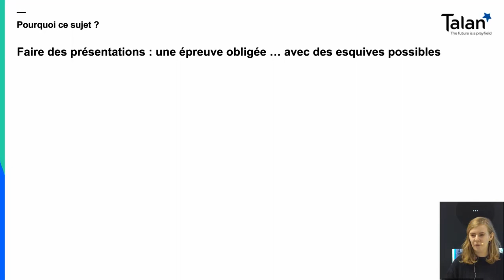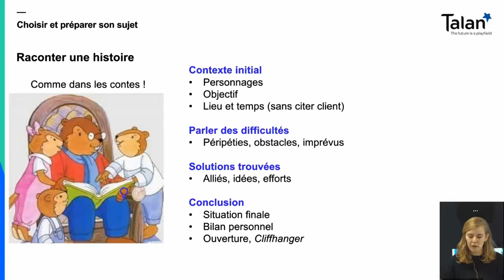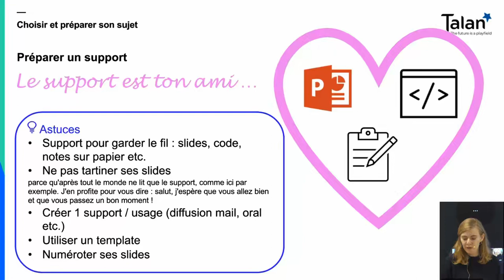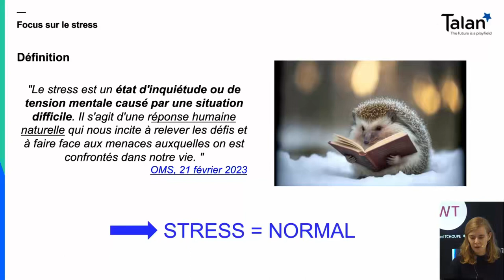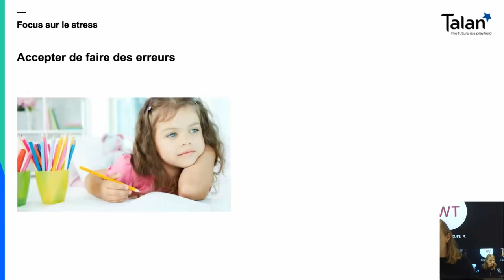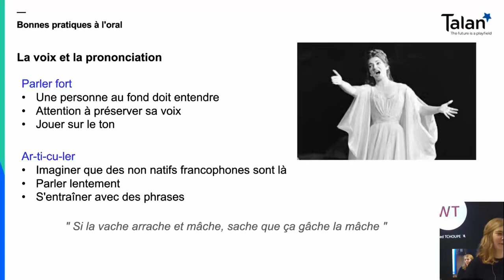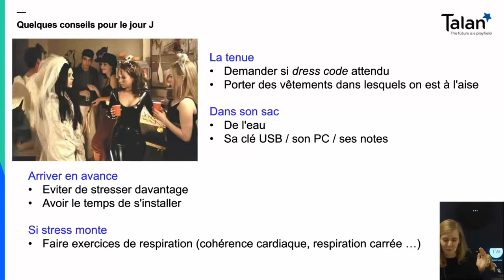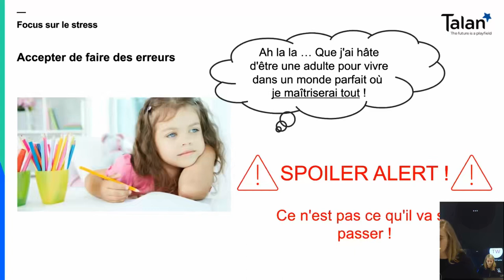Conseils sur la prise de parole en public.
Dans notre métier, nous sommes souvent amenés à prendre la parole en public, faire des présentations...cependant ce n'est pas toujours facile et nous avons de nombreuses raisons de vouloir esquiver.
Cette présentation va vous réconcilier avec le fait de parler devant du monde en vous accompagnant étape par étape pour vous convaincre que vous pouvez le faire.